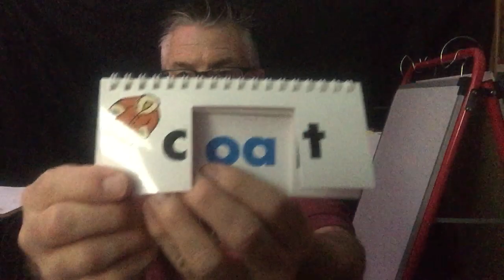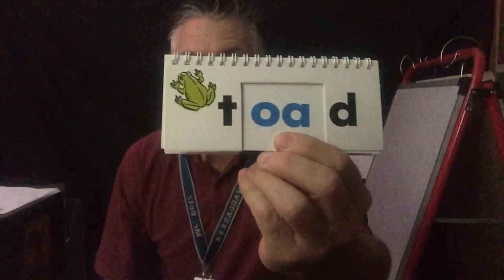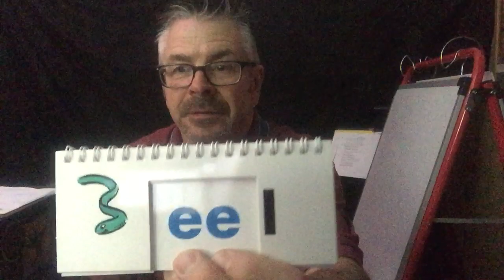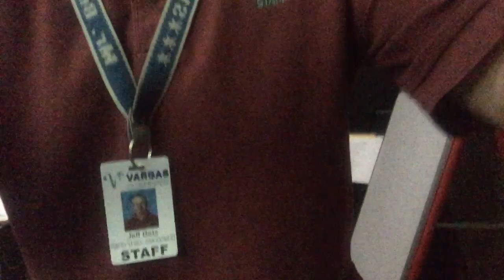Mr. Betz Vargas Long Vowel Practice (two vowels together)